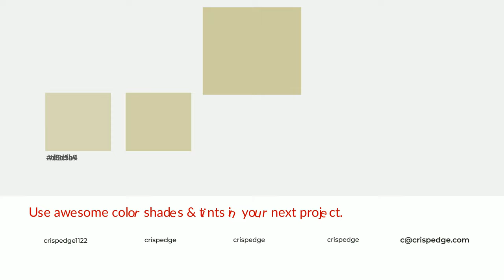Shades & Tints of Anjou Pear color cdca9f A Cool Yellow color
Shades of Anjou Pear color cdca9f Cool Shades of Anjou Pear color with Yellow hue for your project!

Shades
Hex b6b38d

Tints
Hex d2cfa9